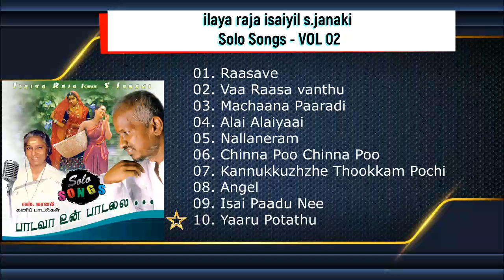ilaya raja isaiyil s.janaki Solo Songs - VOL 02 | JOY 5.1 HQ MUSIC WORLD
for more HQ Audio || playlist ||  Jukebox

TRACK LIST
01. Raasave
02. Vaa Raasa vanthu
03. Machaana Paaradi
04. Alai Alaiyaai
05. Nallaneram
06. Chinna Poo Chinna Poo
07. Kannukkuzhzhe Thookkam Pochi
08. Angel
09. Isai Paadu Nee
10. Yaaru Potathu